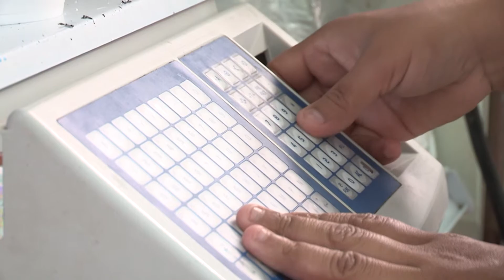CECOM 25 ANIVERSARIO